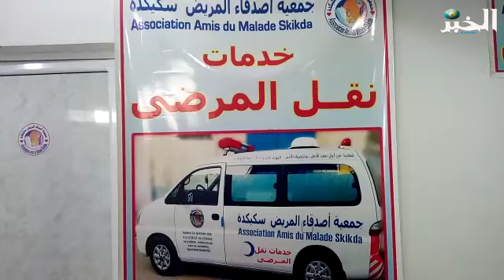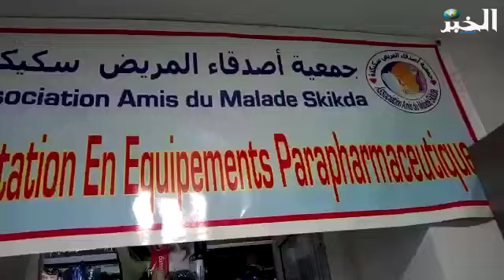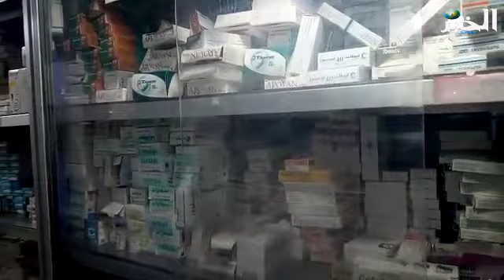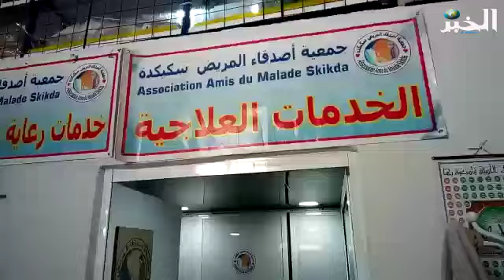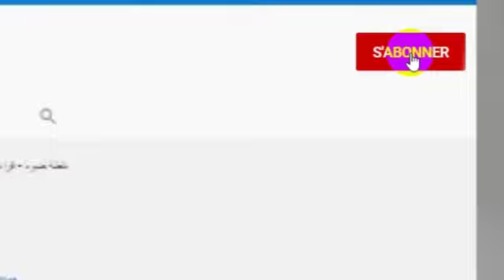جمعية أصدقاء المريض بسكيكدة ترافق المرضى وتتكفل بتخفيف أعباء المرض عنهم